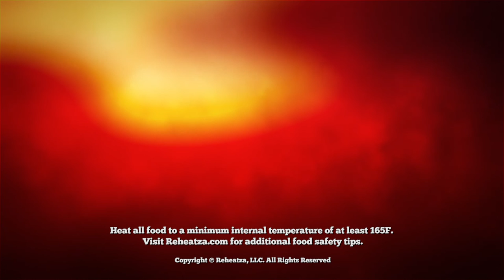Crisping Leftover Pizza in the Microwave with Reheatza®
The Reheatza® Microwave Pizza Pan crisps your favorite foods like Pizza, Grilled Cheese, Quesadillas, and more!